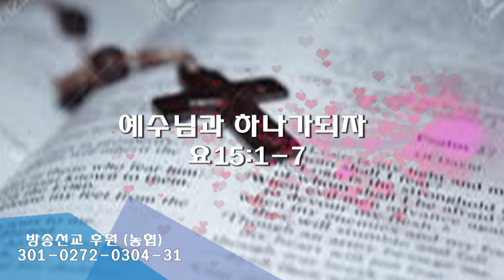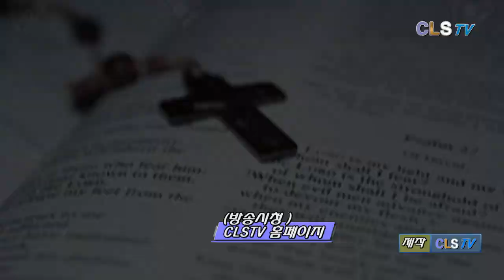예수님하고 하나가되자(요15장1-7)(김종환목사_신명교회)(기독교사랑방송)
[CLSTV]예수님하고 하나가되자(요15장1-7)(김종환목사_신명교회)(기독교사랑방송)